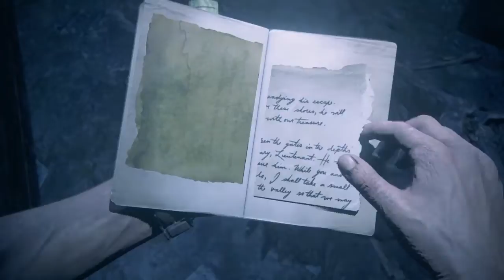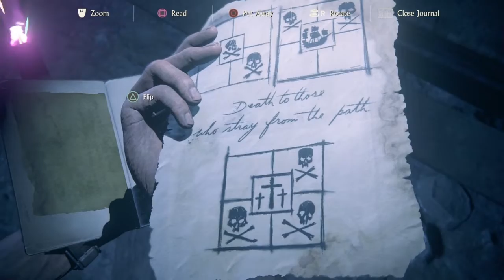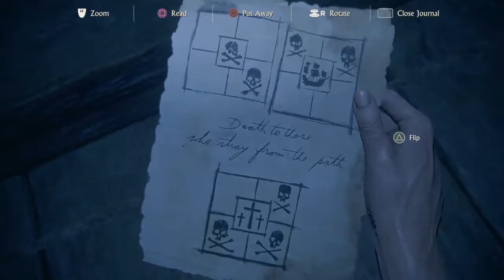Uncharted part:16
there is a Playlist now so if you want to watch it in order you can